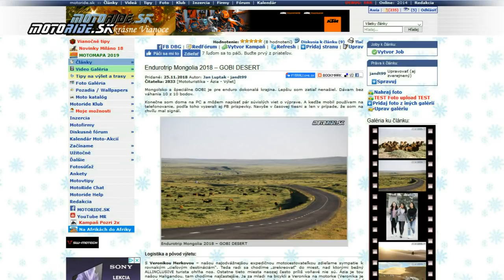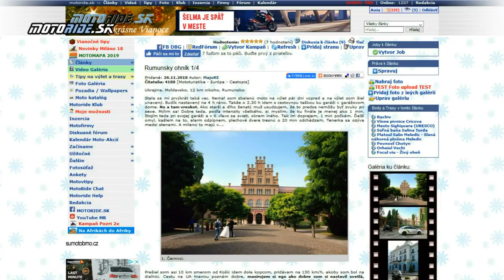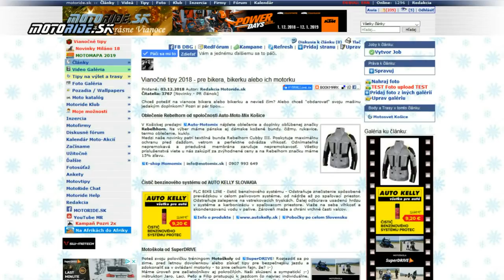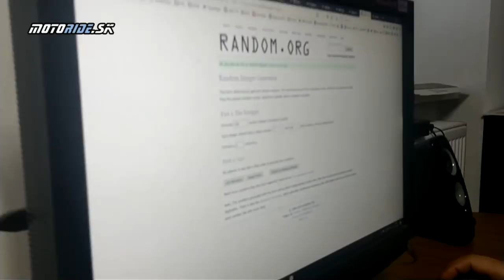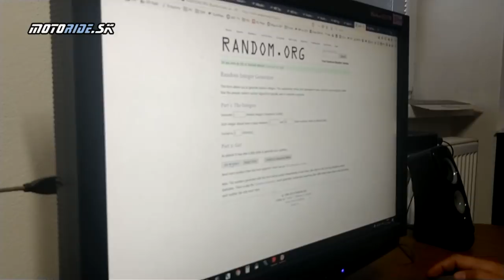Veselé vianoce a PF 2019: Zima, nové rubriky, žrebovanie súťaže - Editoriál 12/2018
Zima je už tu, vianoce za dverami, mikuláške jazdy za nami, motorky máme zazimované. Zrekapitulujeme si december, povieme čo bolo a čo nás čaká a vyžrebujeme víťaza súťaže Dávid proti Goliášovi.

No a samozrejme je to čas poďakovať vám všetkým divákom aj čitateľom za vašu priazeň a popriať vám krásne sviatky a všetko dobré do nového roka.

Ďakujeme priatelia
Pour féliciter 2019!

Kamera: janciii